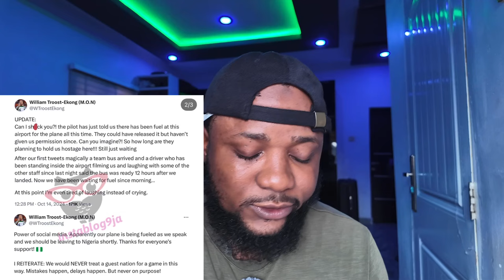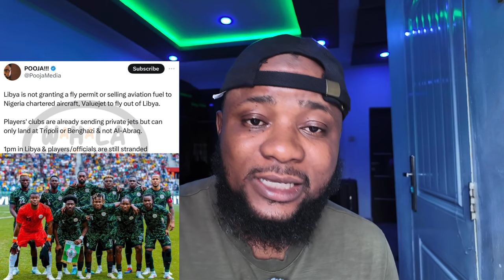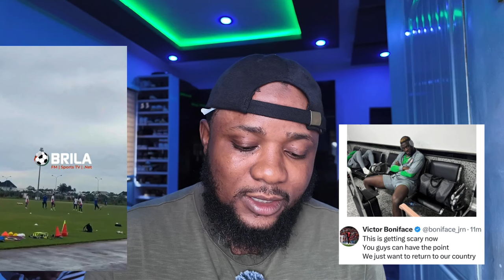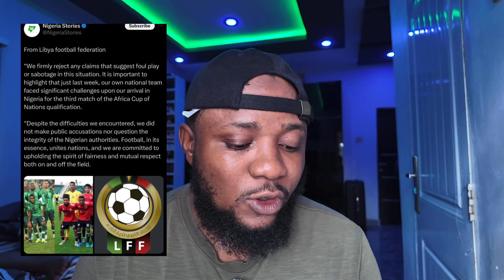Libya Apologized To Nigeria Super Eagles